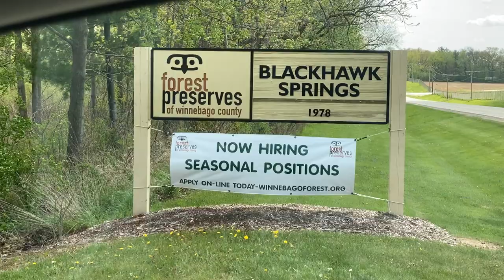Kiswaukee River Mulford Rd to Blackhawk Springs Rockford IL 5 2 21